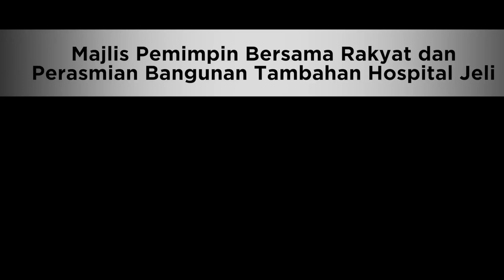Najib Razak : Majlis Pemimpin Bersama Rakyat dan Perasmian Bangunan Tambahan Hospital Jeli